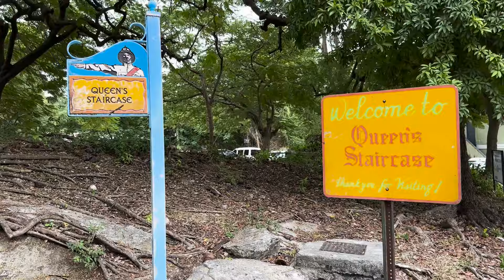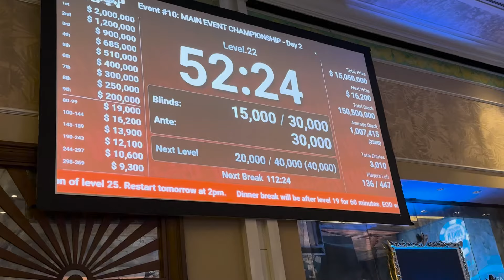Day 2 im Main Event - gewinnen wir $2.000.000?! | Bahamas Vlogs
Für meine Hoodies, T-Shirts und Coaching schaut gerne auf meiner Website vorbei

Musik bereitgestellt von Artlist